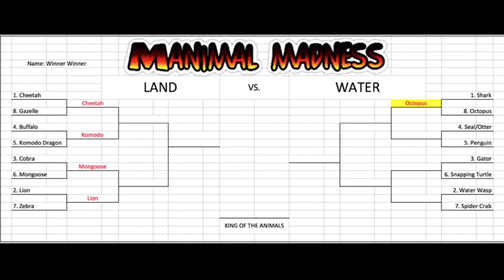pre seal vs. penguin